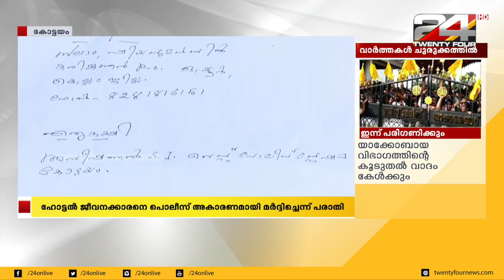കോട്ടയത്ത് ഹോട്ടൽ ജീവനക്കാരനെ പോലീസ് അകാരണമായി മർദിച്ചെന്ന് പരാതി